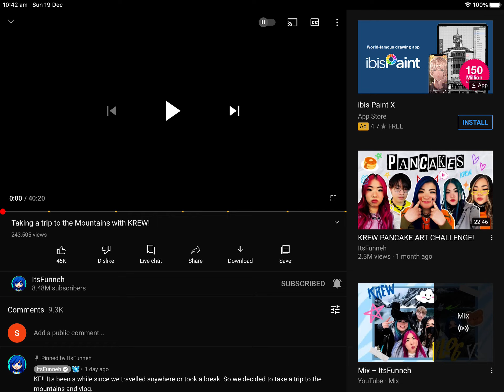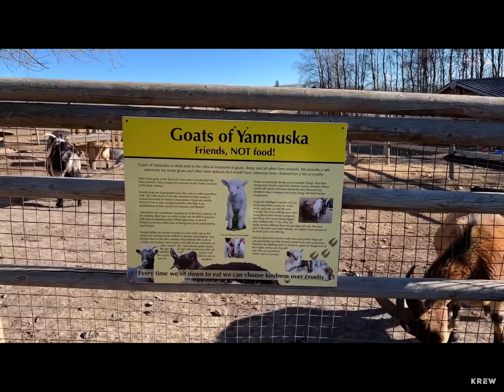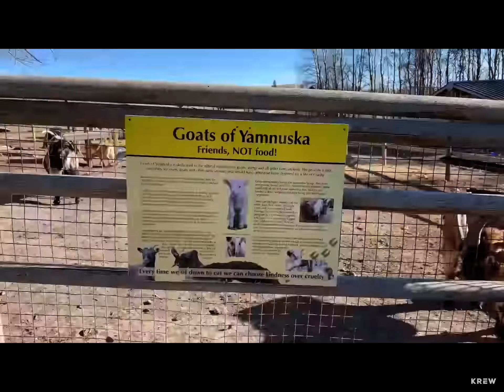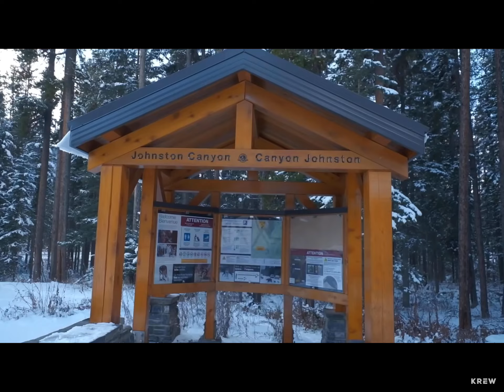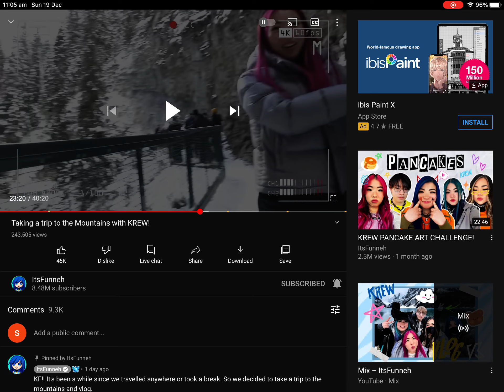Support krew p2